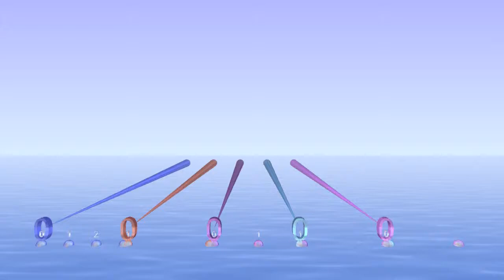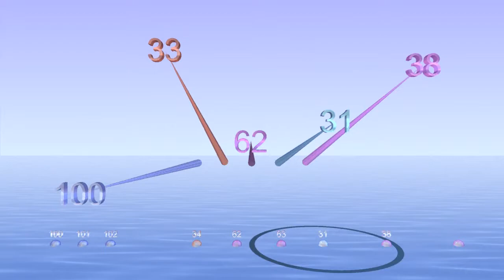Pitched polytempo Golden ratio, and its square played together in 2s and 3s- with Bounce Metronome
Polyrhythms or polytempi in ratio of golden ratio, and its square. Pitches in the same ratio but reduced to the octave.

Notice how the numbers come together at consecutive numbers of the Fibonacci sequence, e.g. 3 5 8 or 5 8 13 or 8 13 21. Fibonacci sequence is 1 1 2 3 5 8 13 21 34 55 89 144 ... (each number is sum of previous two).

You can play rhythms like this at any tempo with Bounce Metronome Pro